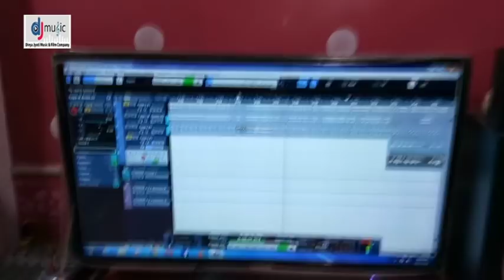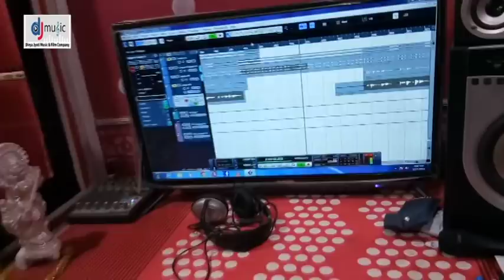आ गया % 2019 % में धूम मचाने वाला % Shashi Sharma % का एक और सुपर हिट सांग % भउजी सईया निरदइया हो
Album :- Bhauji Saiya Nirdaiya Ho
Song :- Bhauji Saiya Nirdaiya Ho
Singer :- Shashi Shama
Lyrics :- Ankit Ujala
Music Director :-Ali Bhai
Video Director :- Vipin Rastogi